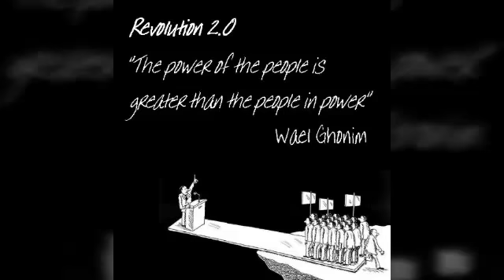Nationality -Original Poem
An original poem titled Nationality.

Out
In
Side(s)
Is there
A
Substitution
For
Consciousness
Sentience
Is
Not
Absolute
Not
Guaranteed
By any
Stretch
Of
An unknown
Unused
Unstretched
Imagination
Nation
Salvation
Our
Current
Nationality
Offers
No one
Any kind of
Lasting
Compassion
(passion)
We spit
On
One another
Then
Call it
Patriotism
Pride
We hurl insults
To invoke
The
First
Amendment
And
Justify
The
Second
Amendment
Why?
Why?
(Why not?)
Why not
Try
To
Get along
With
Each other
While we
Still
Inhale the
Same
Oxygen
And
Drink the
Same
Contaminated
Water (!)
Why not?
Must
We
Be blind
On
The
Inside
And
Outside
Must we?
If there is
A substitution
For consciousness
Why don't we
Take it? (Kill it)